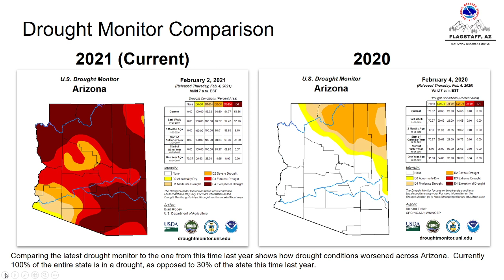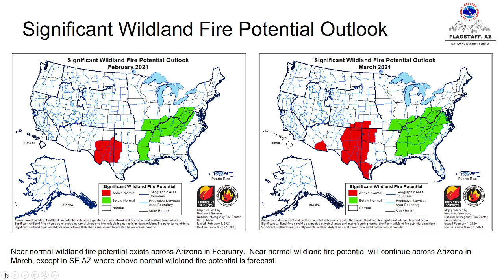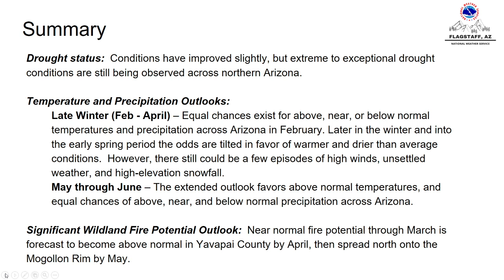2021 Fire Season Outlook - February 2021 Edition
Containing an outlook for the 2021 Fire Season for central and northern Arizona based on data available in February 2021.